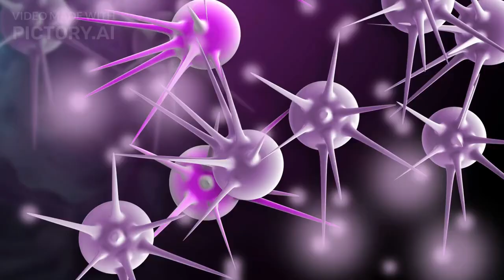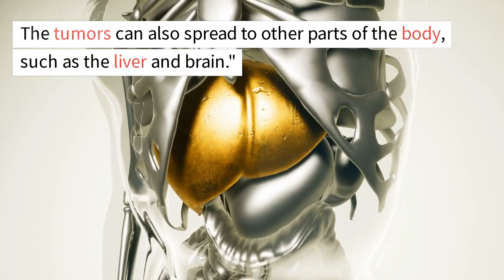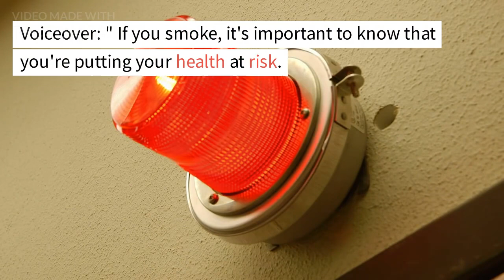HOW SMOKING CAUSES LUNG CANCER ( understand through animation)